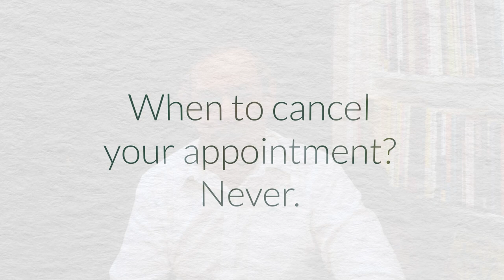When to Cancel Your Appointment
🎁 About Chiro Life
There are many reasons why clients may choose not to reschedule another appointment in their chiropractic journey. The purpose of this ChiroLife series is to address the questions and concerns in regards to the Chiropractic Journey that have been raised when asked of our clients. The questions addressed in this series are ones that were found most common within our research.

💌 Marcus Chacos answers today’s question: "Can I ever miss an adjustment?"

Keep up with Marcus Chacos and his practice at his Facebook